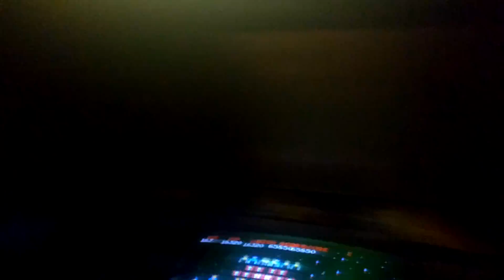Hollywood Store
This Video Was Captured By Android Phone